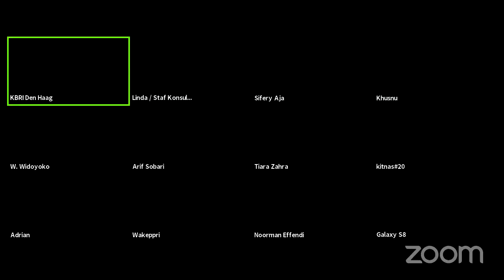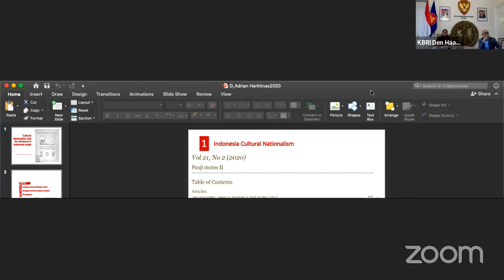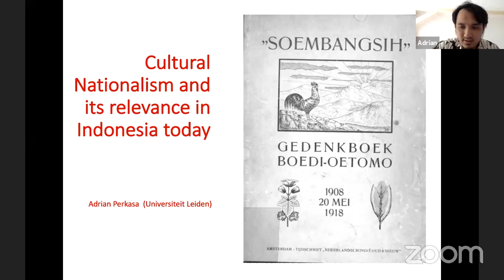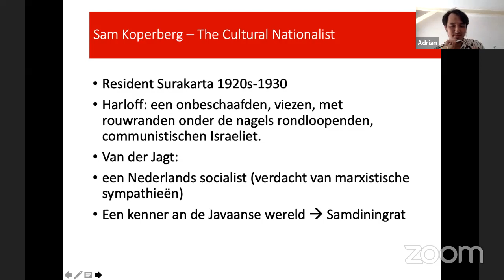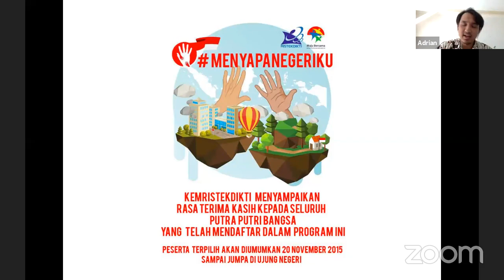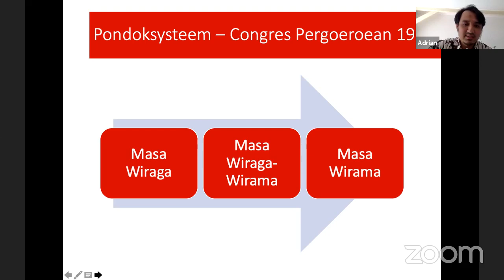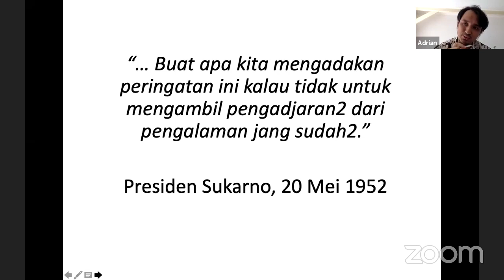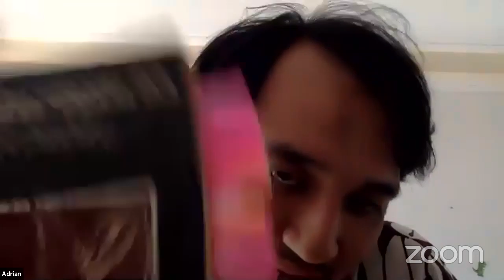Memaknai Kebangkitan Nasional di Masa Sekarang